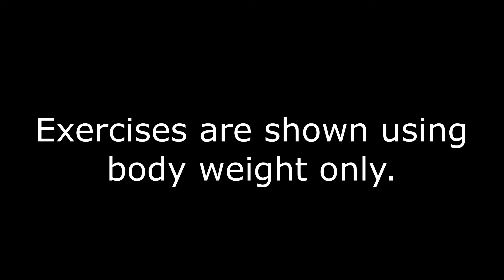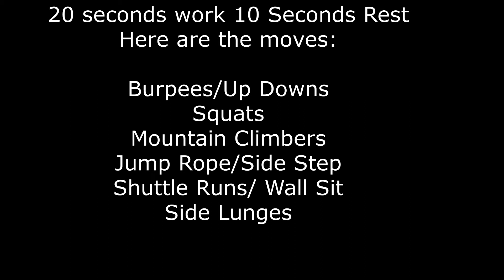Metabolic HIIT Workout 3/2020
20 seconds work 10 Seconds Rest
Here are the moves:

Burpees/Up Downs
Squats
Mountain Climbers
Jump Rope/Side Step
Shuttle Runs/ Wall Sit
Side Lunges